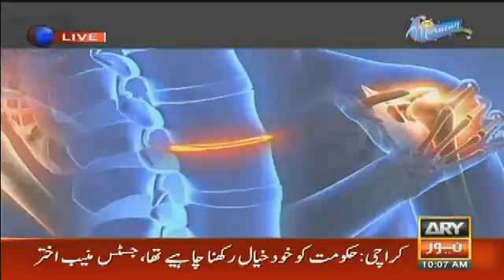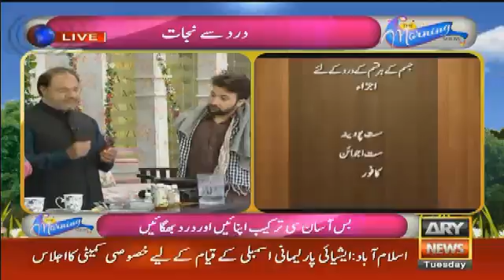The Morning Show with Sanam Baloch in HD – 14th March 2017